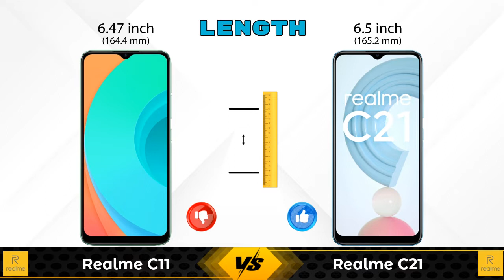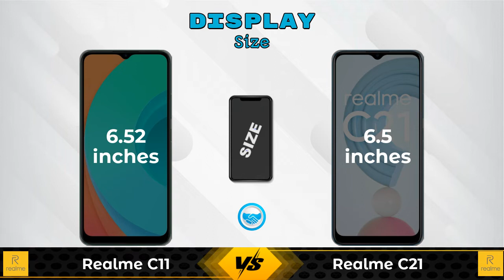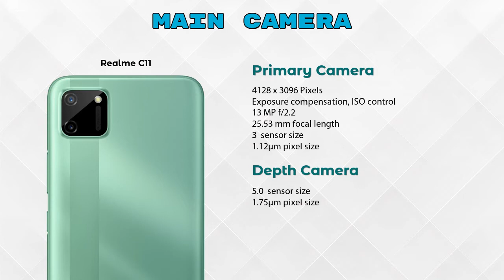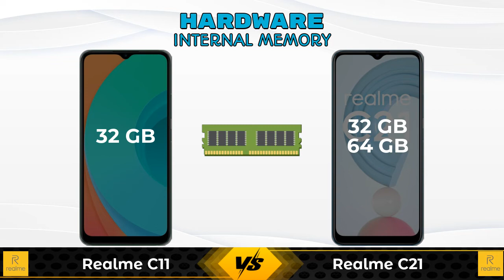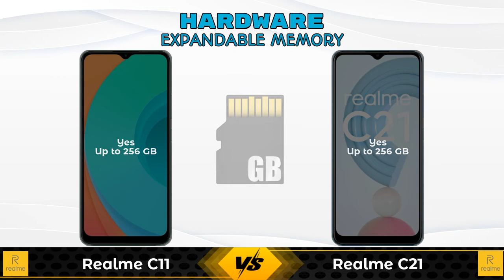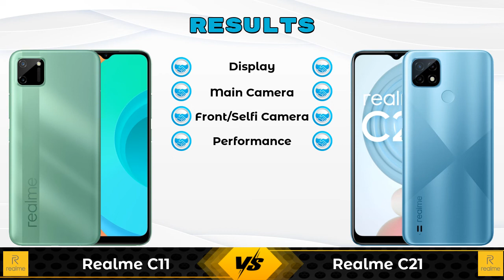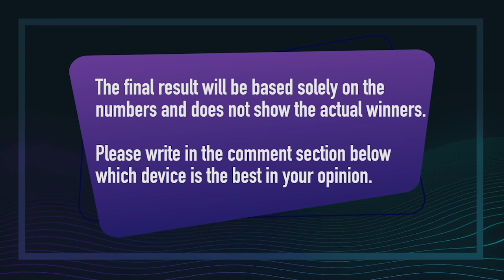Realme C11 Vs Realme C21 | Realme C21 Vs Realme C11 - Full Comparison [Full Specifications]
In this Video we are Comparing Realme C11 Vs Realme C21 with [Full Specifications].

Variant Details:
2 GB / 32 GB - 7499

Variant Details:
4 GB / 64 GB - 8999
3 GB / 32 GB - 7999 (Flipkart)
3 GB / 32 GB - 8999 (Amazon)

Realme C11 Vs Realme C21 64GB full specifications
Realme C21 64GB Vs Realme C11 full specifications
Realme C11 Vs Realme C21 64GB comparison
Realme C21 64GB Vs Realme C11 comparison
Realme C21 Vs Realme C11 comparison

Other Compitior Phone with Similar Price Range :

Gionee Max(2 GB / 32 GB) - 5999 , Release Date :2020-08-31